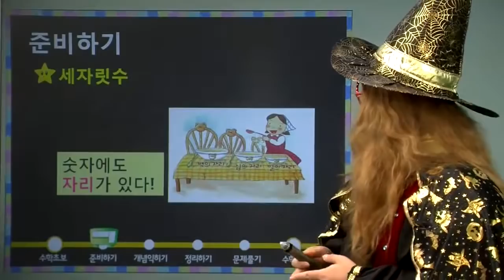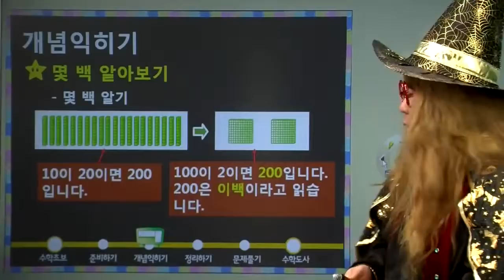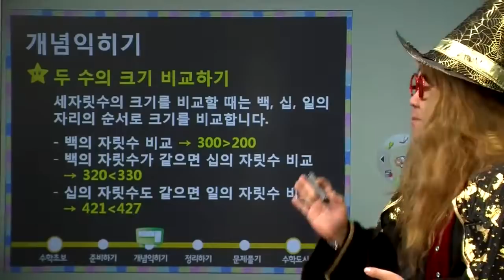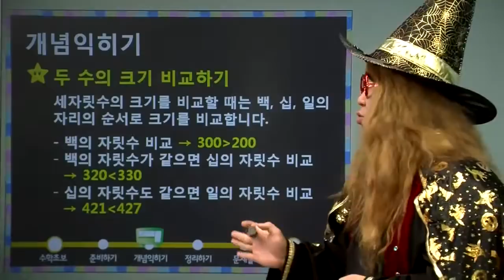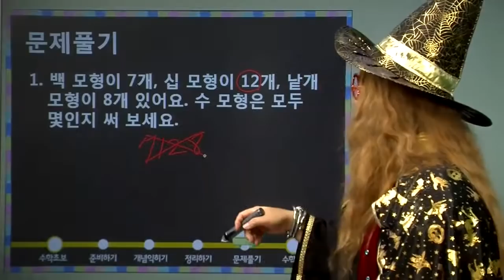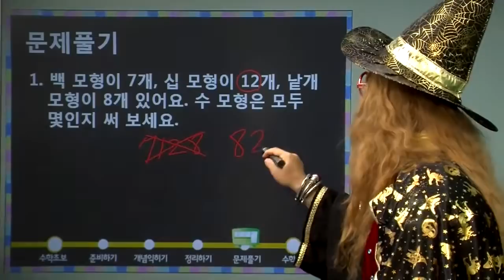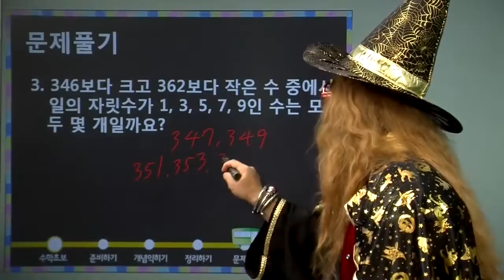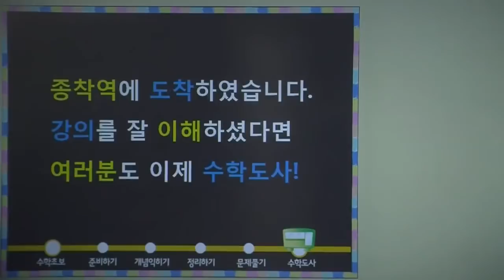마법천자문 수학동영상 강의 13 : [초등 2학년]세 자릿수